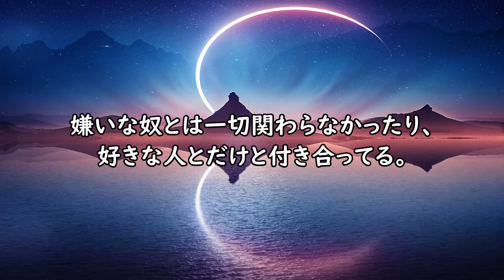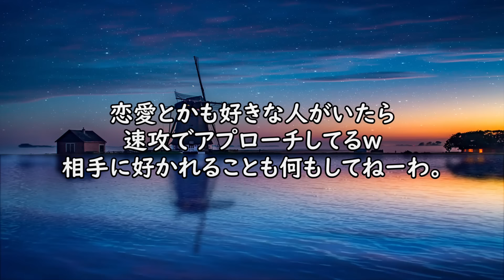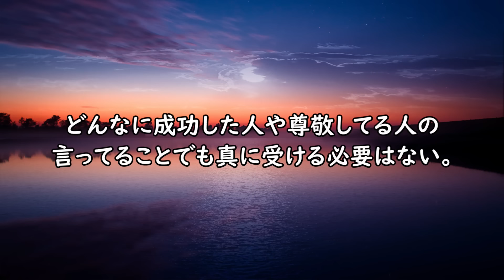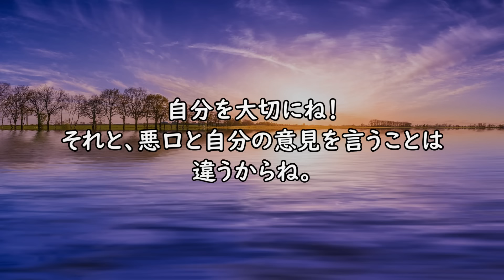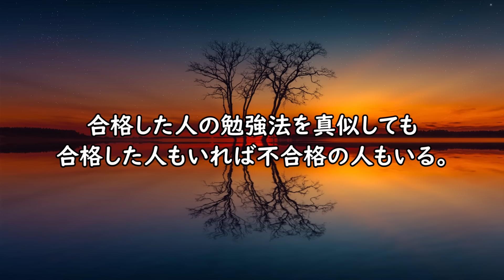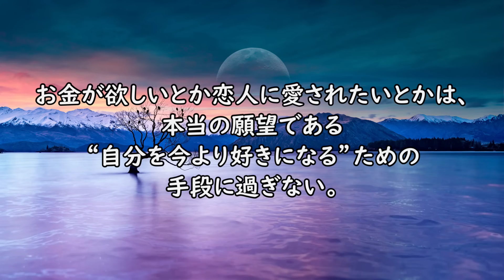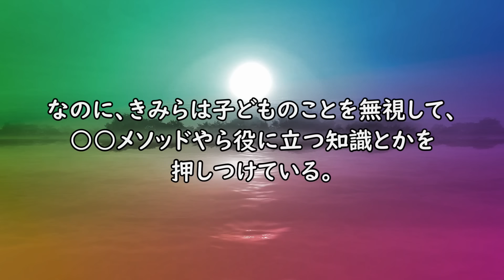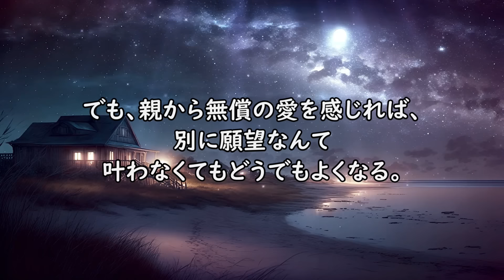知識なんて全部捨てろ。自分の好きなようにすればいい。願望も自然と叶っていく。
さらに学びたい人は
潜在意識ちゃんねるオンラインサロン

自分の本能に従って生きていたら、めちゃくちゃ人生が楽しくなった！
願望も自然と叶っていってる。別に叶えようとしてないのに。
自分の心に耳を傾けるのが一番♪

●別チャンネルも、よければご覧ください●
（こちらも潜在意識関係です）
●108さんの著書「ザ・チケット」↓↓●

※音声読み上げソフト使用
※素材使用　いらすとや様、Pixabay様、イラストAC様
　（↑上記以外は動画制作ソフトから提供される素材を使用）